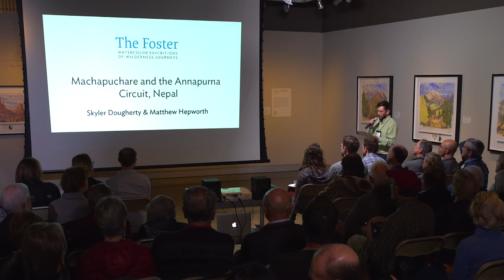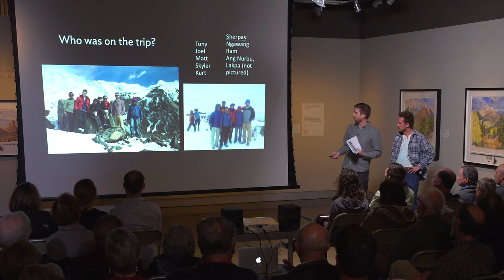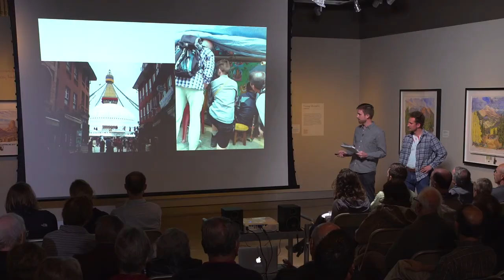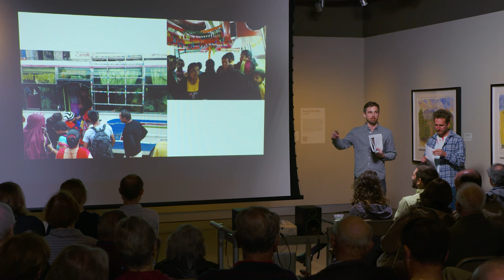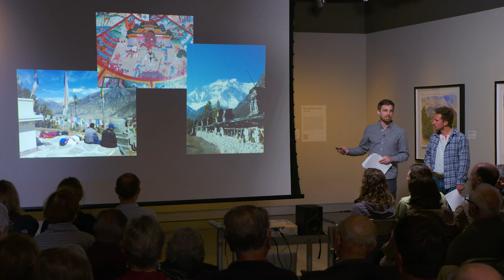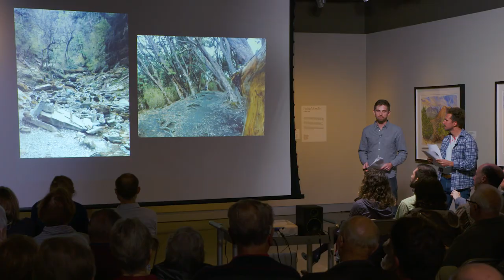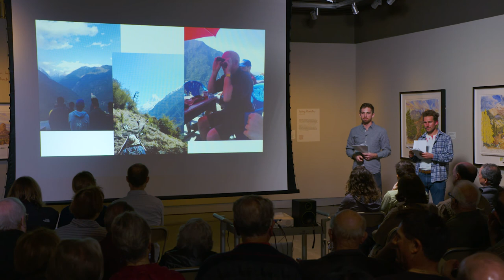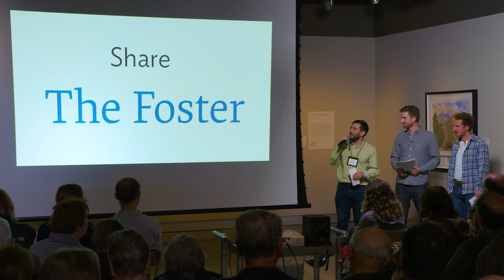My Journey With Tony: Skyler Dougherty & Matthew Hepworth: "Machapuchare and the Annapurna Circuit"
2018 Lecture Series: "My Journey With Tony": Skyler Dougherty & Matthew Hepworth: Machapuchare and the Annapurna Circuit, Nepal

Skyler and Matt recount their trek with Tony Foster on the Annapurna Circuit in Nepal in 2014, offering their perspectives on what it is like to travel with the artist.

Born in Lincolnshire, England, artist-explorer Tony Foster finds inspiration in the wild places of the world, which he paints en plein air. Since 1982, he has undertaken a variety of watercolor “journeys”—painting projects based on a philosophical or environmental theme—that often involve multiple expeditions over many years. His subjects range from mountains, rivers, rainforests, deserts, coral reefs and Arctic icebergs to such iconic natural areas as the Grand Canyon and Mount Everest. Hiking, rafting, kayaking or canoeing to find the perfect painting site, then camping outdoors for weeks at a time to make his paintings, Foster frequently faces challenging weather and difficult conditions. His paintings, complete with diary excerpts and “souvenirs,” document his experiences in wilderness and his commitment to its preservation.